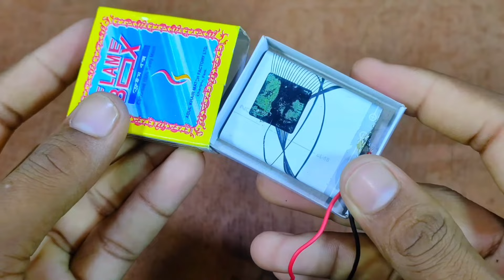A nice car with mess box and DC motor. Amazing car. How to make car. Mozammel Bro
{ Mozammel Bro }